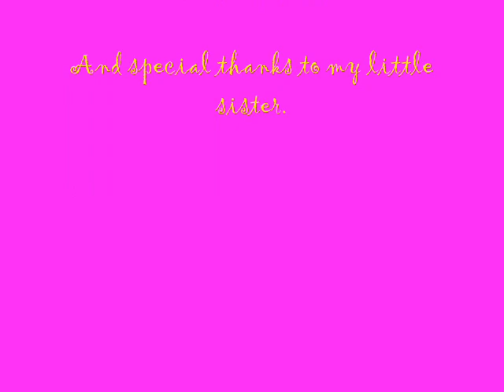Garden-Keiko Matsui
This is a slideshow of beautiful flowers made into a very short movie.